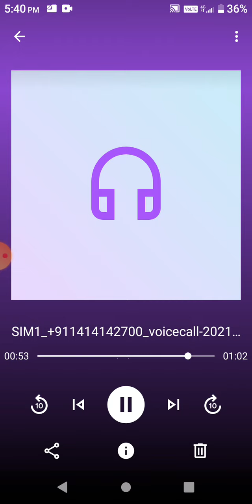31 January 2021 बेरोजगार भत्ता ट्रेजरी विभाग के पास भेजा गया रिकॉर्डिंग सुनो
प्यारे साथियों बेरोजगार भत्ता नवंबर व दिसंबर माह का तेजरी बाग के पास सेंड कर दिया गया है